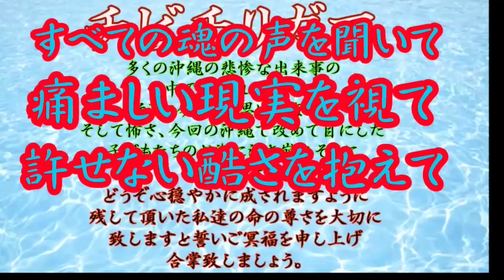【切り抜き】幽霊って時空を超える？ 20210904①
編集：やぎーちゃ
作曲・演奏：まゆ川まゆ

◆シークエンスはやとも